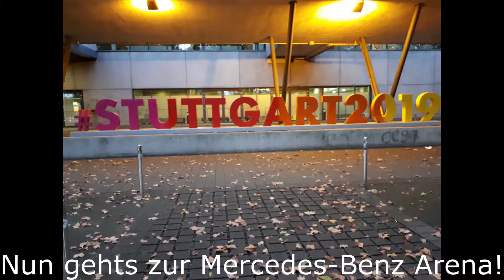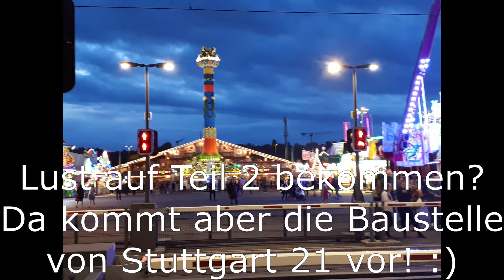Sightseeing Tour Stuttgart Teil 1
Stuttgart - unsere Heimat. Unser Herz schlägt für den VfB! Wir kennen die meisten Orte in Stuggi! Ein Besuch in dieser tollen Stadt lohnt sich allemal!